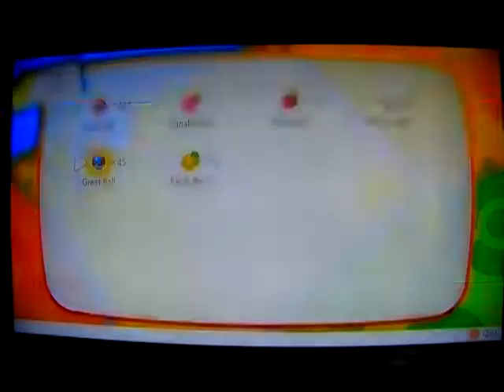Pokemon Let's Go! Eevee: Let's Play: Ep. 28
Fuck you Kangaskhan!!!